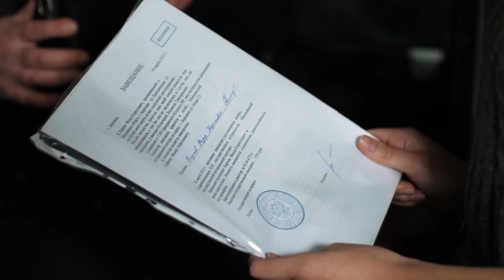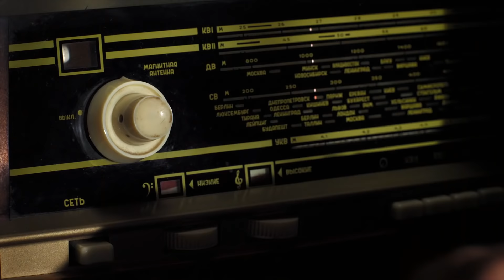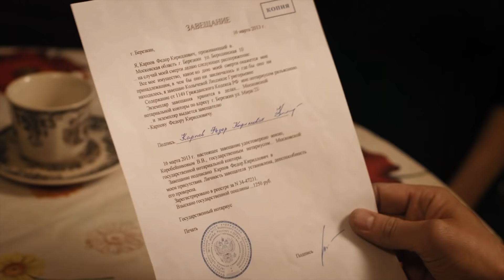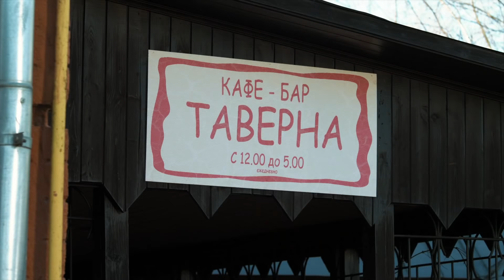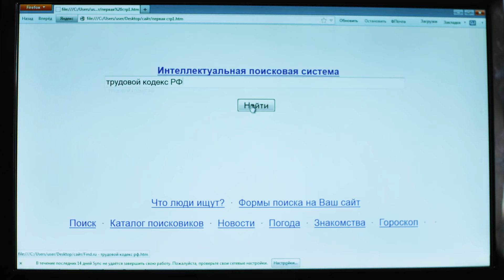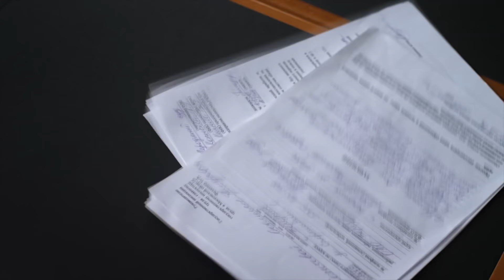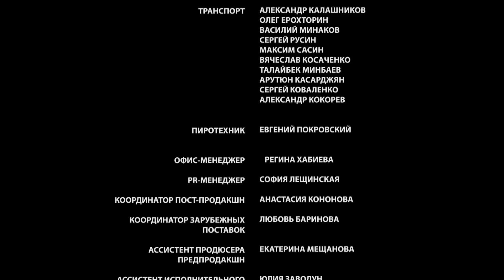💖 Я всё преодолею 4 серия (Сериал, Мелодрама) смотри онлайн бесплатно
💖 Я всё преодолею 4 серия (Сериал, Мелодрама)

00:00:00 Я всё преодолею 4 серия

О сериале Я всё преодолею:
Люда – настоящая русская женщина, которая тащит непомерную ношу на хрупких плечах. Она борется с пьянством мужа, воспитывает детей, помогает подруге и терпеливо сносит попреки свекрови.
Но судьба словно проверяет героиню на прочность, и очередным ударом оказывается не житейская неурядица, а настоящая трагедия. Муж Люды трагически погибает при пожаре, а дом сгорает дотла. Словно сорвавшись с цепи, близкие люди сбрасывают маски приличия и предают героиню: свекровь не дает крова, а лучшая подруга из ревности прогоняет ее на улицу..
Сумеет ли Люда преодолеть все злоключения и начать жизнь заново?

Жанр: мелодрама
Актёры: Юлия Кокрятская, Алексей Зубков, Артур Иванов, Любовь Тихомирова, Вадим Колганов, Игорь Ясулович, Александр Серов-Останкинский, Анна Капалева, Юрий Сазонов, Николь Спиридонова